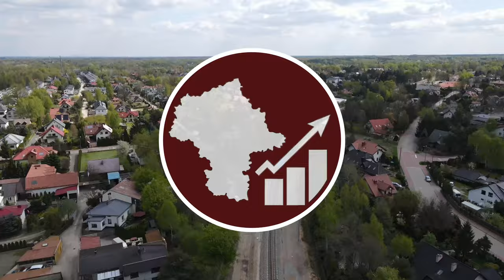#81.2 Jak wyglądało zamknięcie ostatniego przejazdu kolejowego w Sulejówku Miłośnie? - MI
Tak wyglądało zamknięcie przejazdu kolejowego przy stacji kolejowej Sulejówek Miłosna…

Spis Treści
00:00 Wstęp
00:28 Intro
00:52 Ostatnie pojazdy
01:14 Zamknięcie przejazdu kolejowego
05:56 Przelot nad tunelem
05:46 Przelot z lotu ptaka nad tunelem
06:25 Przelot dookoła tunelu
07:45 Bliskie ujęcia
08:05 Zakończenie
08:29 Outro